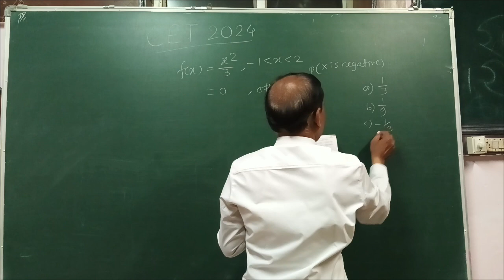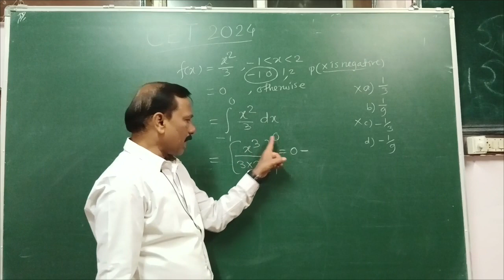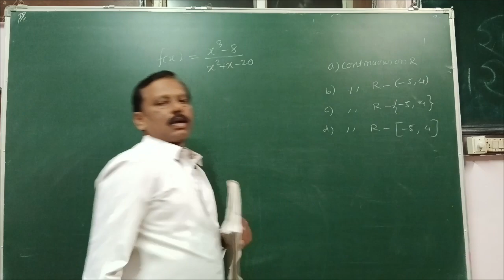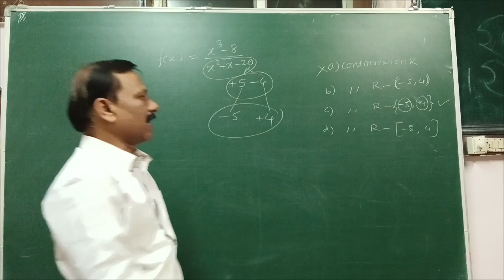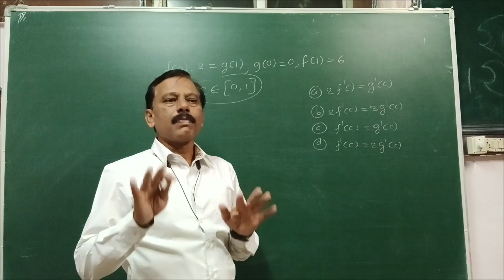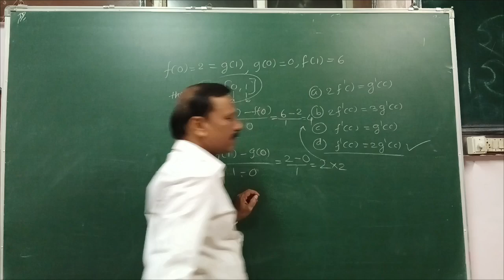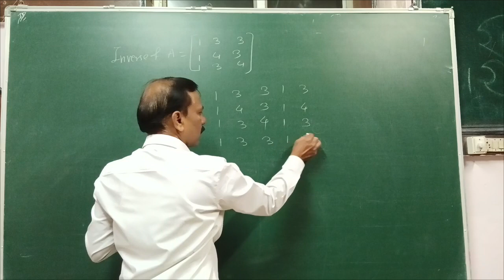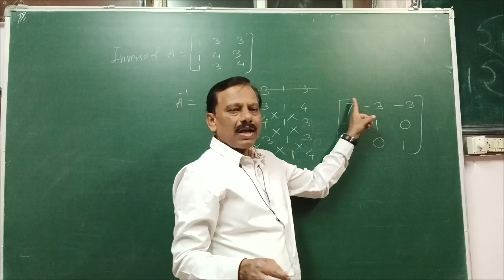12th CET 2024 // IMP Questions ( Part - 9 )